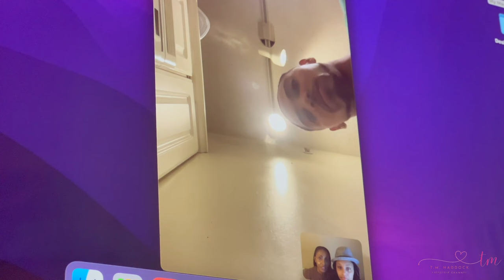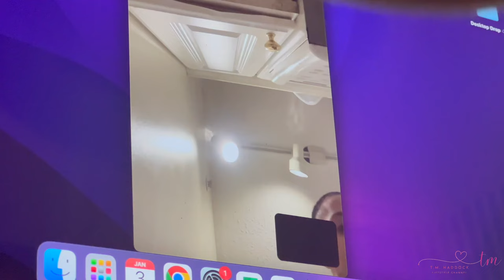Weekly Vlog: January #1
January 2024: Welcome to my weekly vlog. The new year has certainly brought on new challenges, but also some new blessings. Watch me wrangle the family while balancing work and home life. I also had a moment of vulnerability that I hope will encourage someone.

Be good to you, and to others.
CAMERAS and GEAR:
• Insta360 X3
• LowePro Case
• DJI Osmo Mobile 3
• Rode VideoMicro Compact On-Camera Mic
Did It Anyway: C35EZK0S9FIRUTK6
Did It Anyway: L9ETBXO439WKI9OS